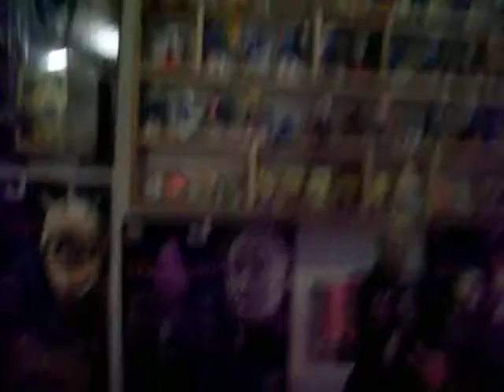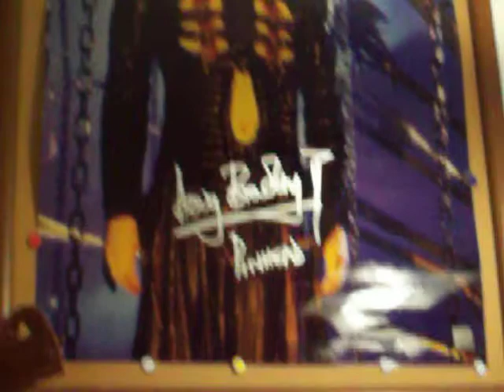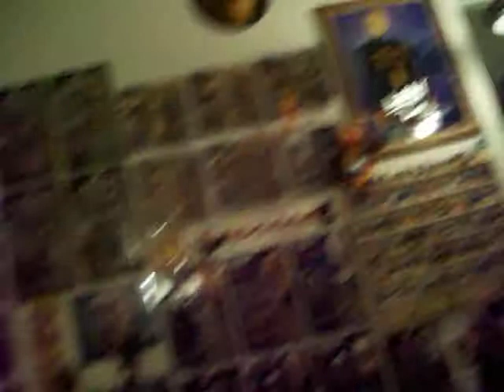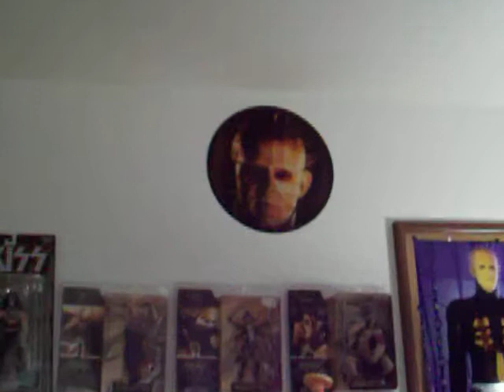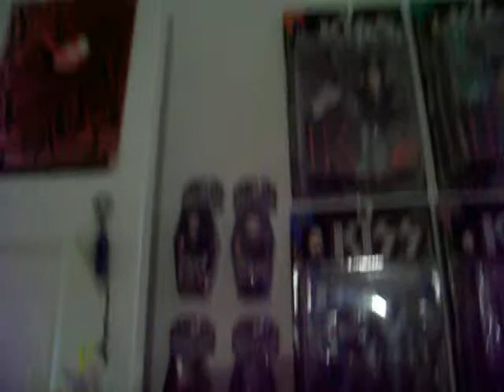smurfs & a lot of their friends.MOV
this is my smurfs as of now.  I think I'm getting close to ninety, I can't wait to break 100
If anyone else has any smurfs they wanna part with, sell or trade, (or hook me up) hit me up, I'd love to have more smurfs for my smurf village I'm investing in making.